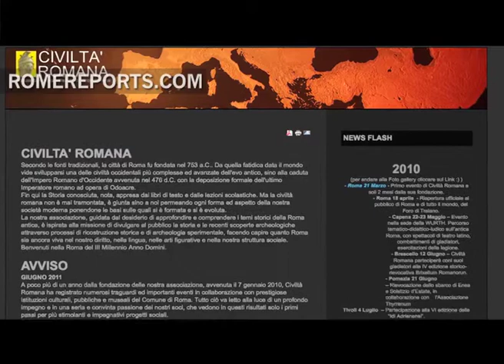Traditions of Imperial Rome being revived by local store owner